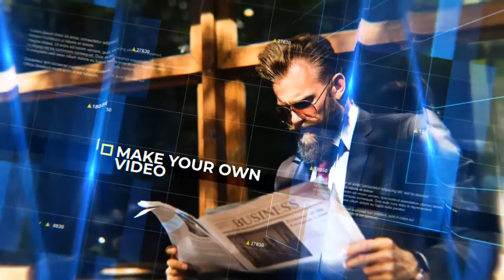Glass Corporate Business Opener | Videohive Project Templates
Download Glass Corporate Business Opener

OR

no plugins&#160;required

100% After Effects

Full HD&#160;resolution (1920&times;1080)

PDF&#160;Tutorial&#160;included

25 FPS

Modern&#160;design

Fast render

Music&#160;Corporate Motivational Inspiring Upbeat &amp; Uplifting

Fonts&#160;Montserrat

Pictures and music are not included